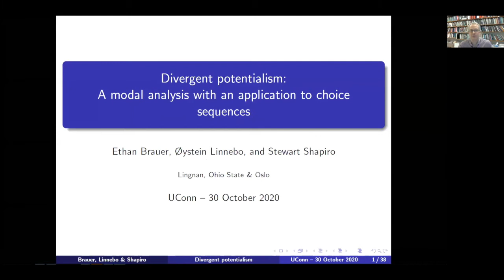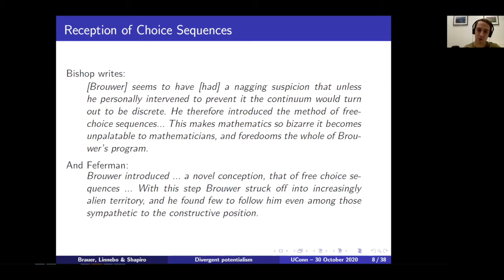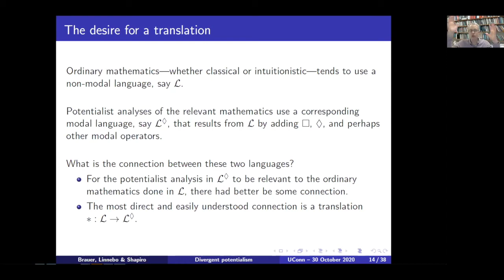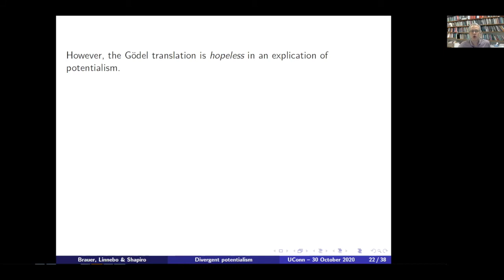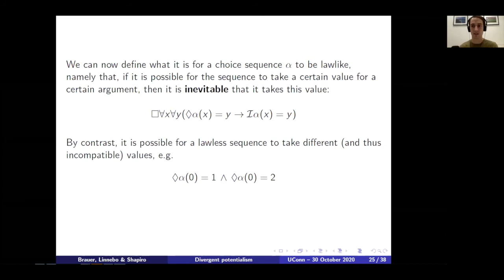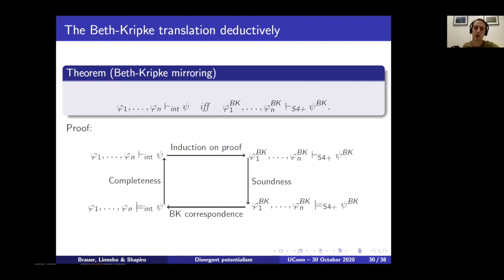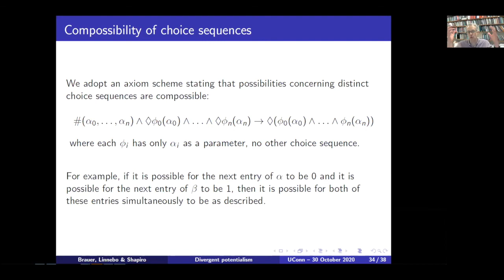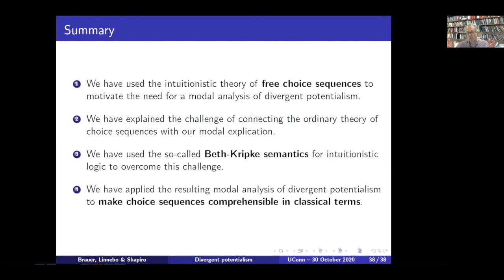Ethan Brauer, Øystein Linnebo, and Stewart Shapiro – Divergent Potentialism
UConn Logic Group – online Logic Colloquium,  October 30, 2020

Ethan Brauer (Lingnan), Øystein Linnebo (Oslo), and Stewart Shapiro (OSU/UConn) – Divergent Potentialism: A modal analysis with an application to choice sequences

Modal logic has recently been used to analyze potential infinity and potentialism more generally. However, this analysis breaks down in cases of divergent possibilities, where the modal logic is weaker than S4.2. This talk has three aims. First, we use the intuitionistic theory of free choice sequences to motivate the need for a modal analysis of divergent potentialism and explain the challenge of connecting the ordinary theory of choice sequences with our modal explication. Then, we use the so-called Beth-Kripke semantics for intuitionistic logic to overcome those challenges. Finally, we apply the resulting modal analysis of divergent potentialism to make choice sequences comprehensible in classical terms.